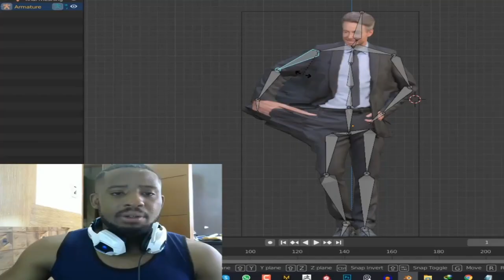Madness Animation Dump 2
past few weeks of shorts dump

in the middle there is a colab